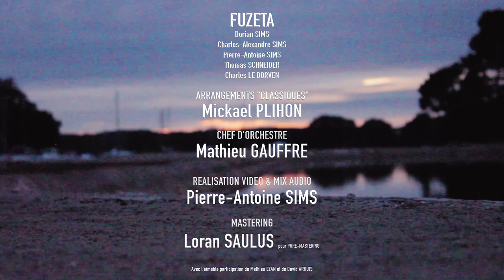Création | FUZETA & Orchestre du conservatoire de Vannes - "Wandering Life"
"Wandering Life" - extrait de la création réalisée, pour les 10 ans de L'ECHONOVA, par FUZETA et le conservatoire de Vannes.

Enregistré pendant le confinement (hormis la batterie)

Credits :
Chef d'orchestre : Mathieu Gauffre
Arrangements "classiques" : Mickael Plihon
Vidéo & Mix audio : Pierre-Antoine Sims
Mastering : Loran Saulus pour Pure-Mastering